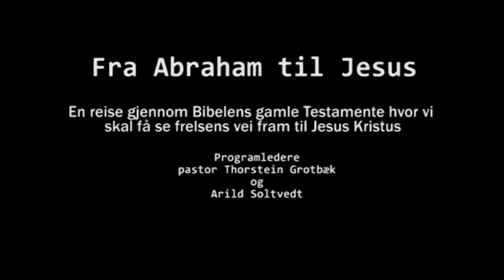Fra AbrahamTil Jesus - #20 - Yppersteprestens klær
Pastor Thorstein Grotbæk og Arild Soltvedt tar oss med på en reise gjennom Bibelens gamle Testamente hvor vi skal få se frelsens vei fram til Kristus
Denne serien inneholder i alt 33 programmer og nye programmer i serien publiseres på og her på YouTube hver uke fremover.
Programmet er produsert av ES-TV og tilrettelagt for internett av Alfa-Webtv.net